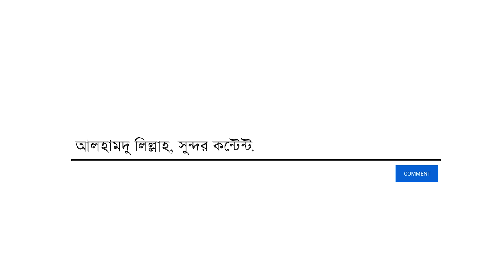মানুষের সাথে সুন্দর আচরণগত সংস্কৃতি | শায়খ মাহমূদুল হাসান | New Topic 23 | Invitation to Change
✅ বিষয় ভিত্তিক ইসলামিক বাংলা আলোচনা।
✅ শিরোনাম: মানুষের সাথে সুন্দর আচরণগত সংস্কৃতি

সুন্দর আচরণগত দিক এটি ইসলামী সংস্কৃতির গুরুত্বপূর্ণ একটি বিষয়। আমাদের সংস্কৃতির অন্যতম দিক হচ্ছে আচরণগত সংস্কৃতি।
এই আলোচনায় “মানুষের সাথে সুন্দর আচরণগত সংস্কৃতি” বিষয়ে আলোকপাত করা হয়েছে।

Subject              : Good behavior culture with people
Recording date:  25 January, 2023
Recording Studio: Invitation to Change,
DOHS Mohakhali, Dhaka.
Copyright: Invitation to Change

🔴 আলোচক : শায়খ মাহমূদুল হাসান
🔴 পরিকল্পনা ও সার্বিক তত্তাবধান: আমিনুল ইসলাম শান্ত
🟢 কন্টেন্ট ডেভেলপমেন্ট: নাজমুল হুদা সাজু
🟢 ভিডিও সম্পাদনা: রাশিদুল ইসলাম রাজু
🟢 প্রশাসনিক সহায়তা: জুবায়ের তানিম সৌরভ
🟢 স্বত্ত্ব: ইনভাইটেশন টু চেঞ্জ
🟢 রেকর্ডিং স্টুডিও: ইনভাইটেশন টু চেঞ্জ, মহাখালি ডিওএইচএস, ঢাকা।

🔴🔴 ইনভাইটেশন টু চেঞ্জ এর সংক্ষিপ্ত পরিচিতি: 🔴🔴

পৃথিবীর প্রায় ২০০ কোটি মানুষ ইসলাম ধর্মের অনুসারী। তথ্যপ্রযুক্তির যুগে বাস্তবিক কারণেই অনলাইনে ধর্মীয় কন্টেন্ট দেখে থাকেন মানুষ। কিন্তু বিশ্বাসীদের মধ্যেই নানা পথ ও মত ছড়িয়ে আছে বিশ্বজুড়ে। এমনকি বিভ্রান্তিও কম নয়। যুগে যুগে যেমন বিভ্রান্তির বেড়াজাল সৃষ্টি হয়েছে; আবার সংস্কারকের আগমনও ঘটেছে।
উত্তর আধুনিক যুগে মানুষের জীবন অভ্যাসের সাথে মিল রেখে, আধুনিক বিজ্ঞানকে সঙ্গে করেই কুরআন, হাদিস , ইসলামী সাহিত্য-সংস্কৃতি ও ইতিহাস অবিকৃতভাবে উপস্থাপন করাই আমাদের লক্ষ্য।
মত, পথ ও মতবাদের লালন নয়, প্রকৃত সত্য উপস্থাপনের মাধ্যমে জীবনকে সহজ করা ও ‘জীবনের পাথেয়’ সরলভাবে তুলে ধরার নিমিত্তে যাত্রা শুরু হলো Center for Invitation to Change এর । যার অনলাইন কার্যক্রম Invitation to Change নামে।